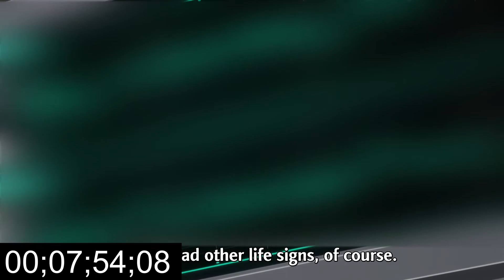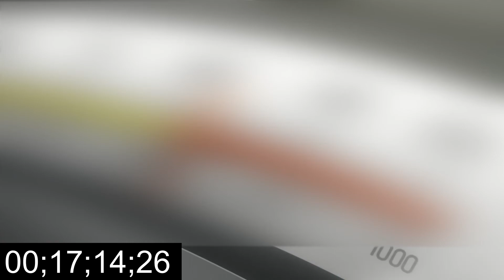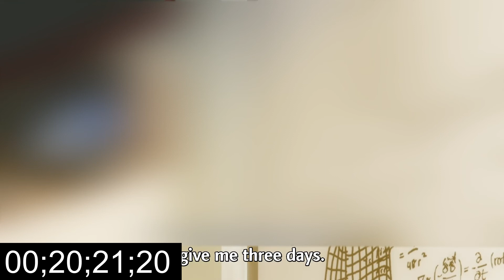MUV LUV Alternative [EP 6] Anime Reaction